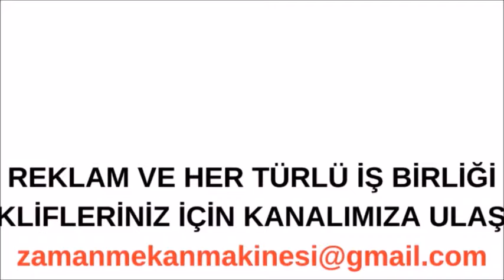MOURINHO'NUN KULAĞINA KİM, NE ÜFLEDİ? VAN BRONCKHORST KASIMPAŞA'YI SADECE SAMSUNSPOR MAÇINDA İZLEMİŞ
Usta futbol adamı Özcan Purde, Süper Ligde 11. hafta maçlarını yorumluyor.